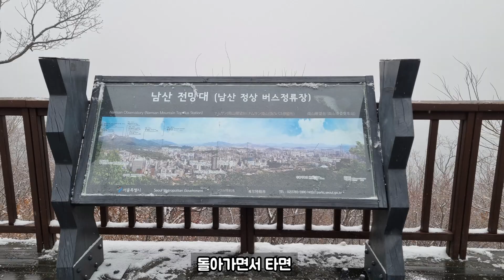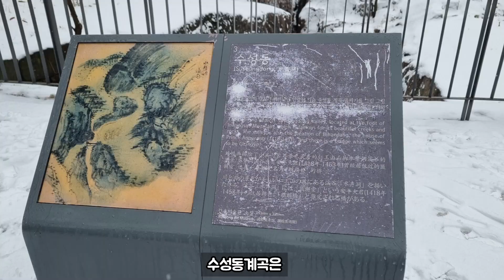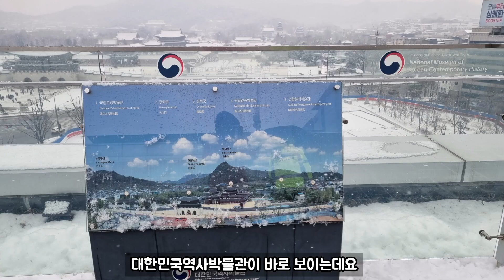서울 설경 베스트 10 궁궐 나들이 종로 봄꽃 스팟